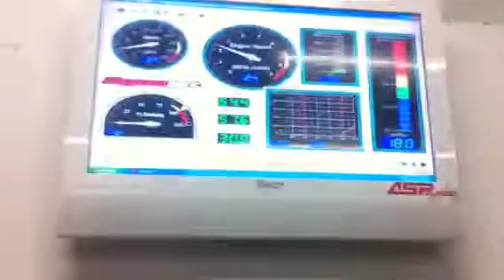ASP Tuned turbod carro. First pull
Just some eye candy for you guys. Thought the dyno was messed up. Spent 2 days diagnosing it. Eliminated everything out of the equashion. It ended up being crappy MSD superconductor wires causing so much damn interference it was shutting down the whole dyno and dyno computer. Word of advice run nothing but NGK please!!!